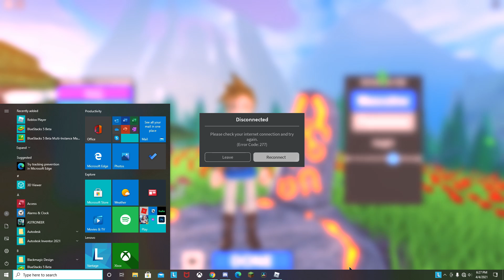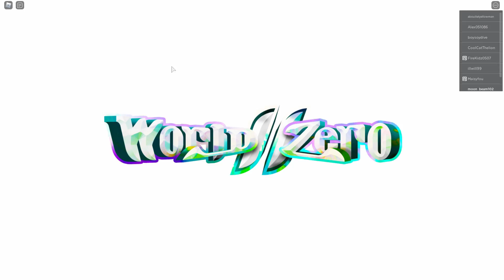World Zero ep. 1 with Tiger Man and Pepsi Man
Welcome to the Moon Man channel! I'm your host, Moon Man, and I'm here to have fun, play videogames and get into some wacky shenanigans.

On my channel you will see various videos of gameplay on whatever games I find. I also do reaction videos, so be sure to drop a comment on what video or game I should cover next.

My current upload schedule is mixed, but I tend to post on weekends.

I'm currently making a discord server soon so you'll be up to date with the latest news about the Moon Man channel. You will be able to get the chance to talk to Moon Man and his super cool friends. You can also give suggestions for the channel or the server, send memes, show off art and fan art, and participate in polls because Moon Man can't decide what to play sometimes. It's almost done, I'm just testing it right now.

And now it's time to say goodbye. I'm gonna go eat a pizza roll.